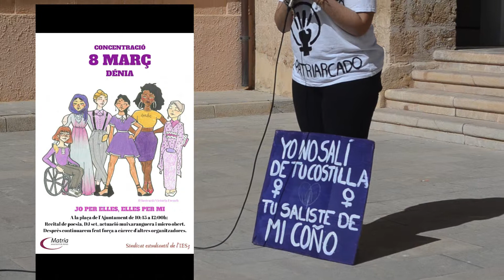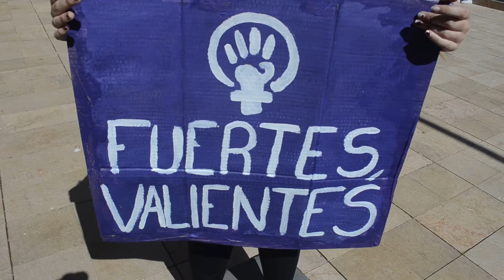8 març. dia de la Dona. Denia 3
[8M] Cuando los techos de cristal se resquebrajan, pero no se rompen, en la Marina Alta

Las mujeres de la comarca rompen techos. Los rompió en los ochenta Isabel Bolufer, la primera concejala mujer del Ayuntamiento de Xàbia, y los siguen rompiendo mujeres como Sonja Dietz o Gema Estrela
“Muchas veces notaba que yo era la anécdota, un elemento decorativo, a pesar de hacer el mismo trabajo que mis compañeros hombres”
“No creo que la menor presencia de mujeres sea un problema de incapacidad, todo lo contrario. La mujer que quiere llegar a un alto cargo, lo hace”

En la Marina Alta, las mujeres rompen techos. De los de cristal. Esos que les dificultan el ascenso a las altas esferas públicas o a importantes cargos de dirección. Los rompían ya en los ochenta, a las puertas de la democracia, y los siguen rompiendo ahora. Porque aún hace falta. Porque aún queda mucho por escalar. Según datos de 2017 del Instituto Europeo de la Igualdad de Género, las mujeres sólo representan el 25% de los miembros de los consejos de administración de las empresas que cotizan en bolsa en la Unión Europea.

Isabel Bolufer consiguió rebasar en 1983 esa fina techumbre motivada por un cóctel de normas culturales anquilosadas, una distribución desigual de las responsabilidades y las cargas familiares o la falta de referentes femeninos. Fue la primera concejala mujer del Ayuntamiento de Xàbia. En aquel momento se convirtió, probablemente sin buscarlo, en un espejo en el que mirarse para las futuras políticas locales y comarcales.